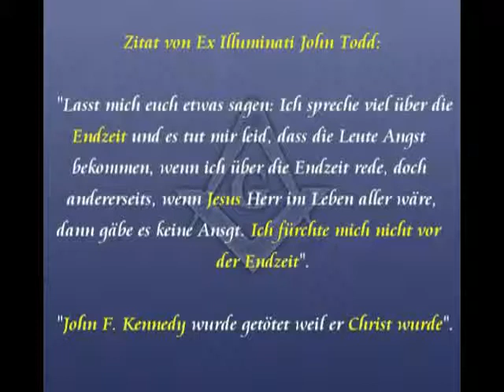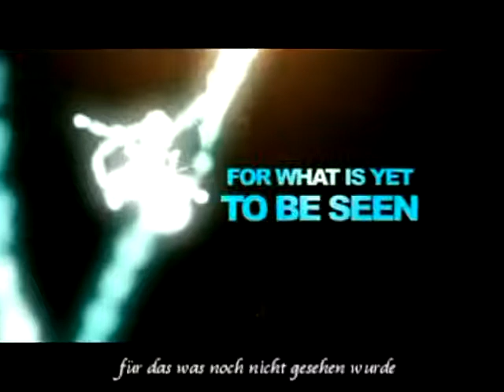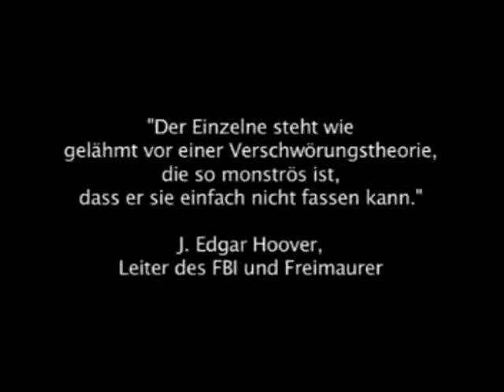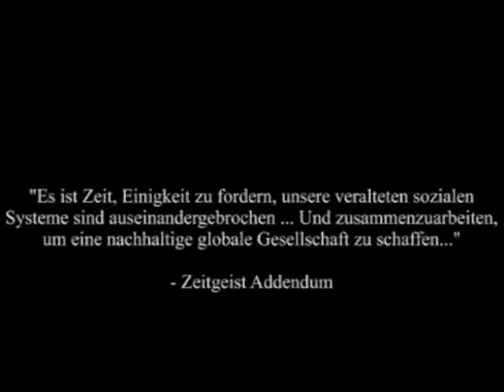Babylons Dämonen - Teil 4